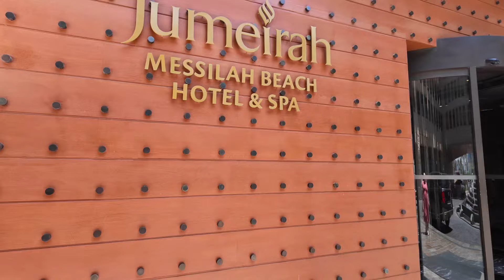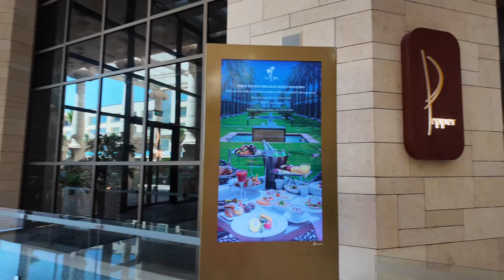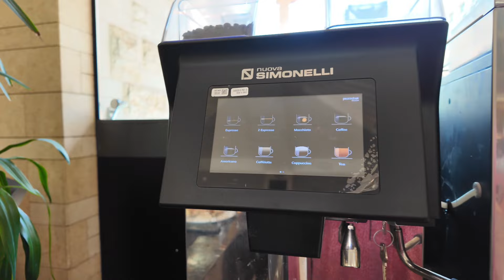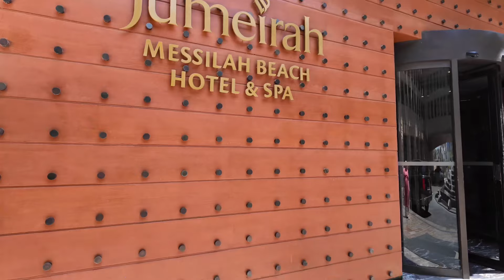This hotel has the world's best breakfast choice?Jumeirah Messilah Kuwait | Full tour!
Jumeirah Messilah Beach Hotel & Spa
Breakfast & tour of Jumeirah Messilah Beach hotel & Spa Kuwait.
Come with me & explore breakfast options at this 5* luxury hotel. Full 4k walk of food area and outside pools and beach.